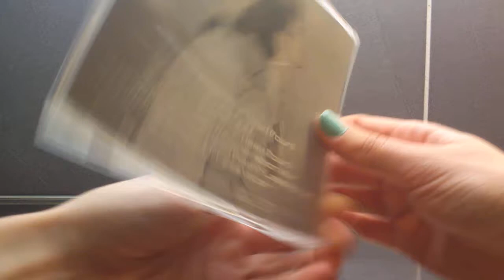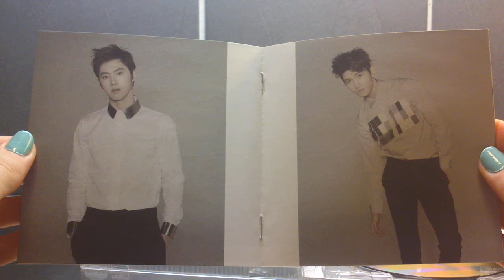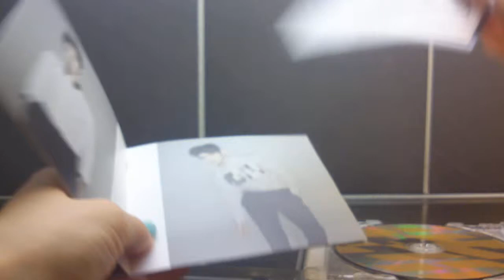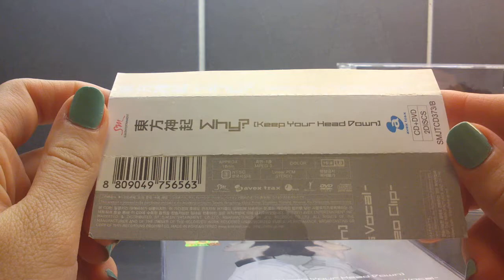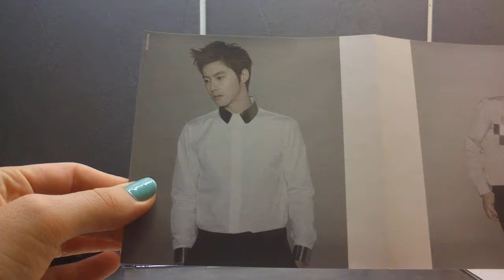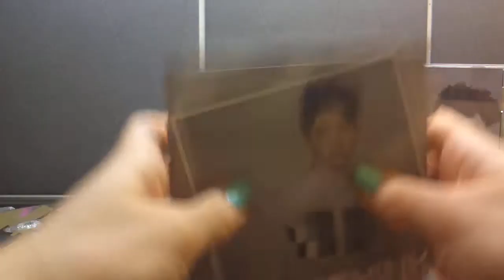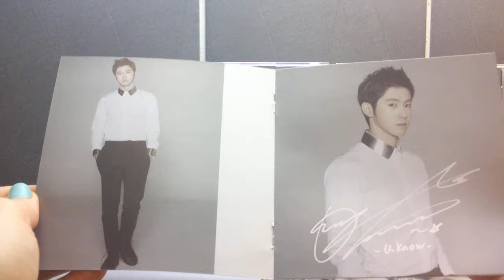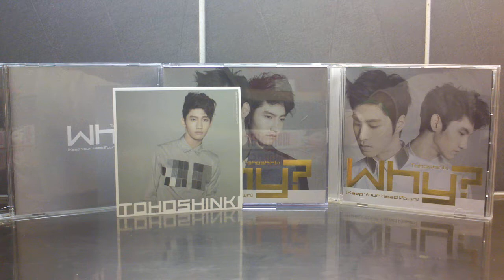Unboxing TVXQ! 東方神起 31st Japan Single Why? (Keep Your Head Down) [Limited, Normal & Bigeast Version]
Unboxing/Review of TVXQ / 東方神起 / 동방신기 / 东方神起 / Tohoshinki / DBSK / Dong Bang Shin Ki 31st Japanese Single Album (Vol.31) Why? (Keep Your Head Down) [Limited Edition (Jacket/Type A), Normal Edition (Jacket/Type B) & Bigeast Edition (Jacket/Type C)] All Versions!.
Bought from Ebay, Yesasia and Rakuten.

Type A comes with a CD, DVD, photo/lyrics sheet and a randomly selected Photocard (only first press)

Type B comes with a CD, photo booklet and a randomly selected Photocard (only first press)

Type C comes with a CD, photo/lyrics sheet, a bigeast photo book and a randomly selected photocard.

Tracks on the CD (Type A & C):
1. Why? (Keep Your Head Down)
2. MAXIMIUM
3. Why? (Keep Your Head Down) -Less Vocal-
4. MAXIMIUM -Less Vocal-

Tracks on the CD Type B:
1. Why? (Keep Your Head Down)
2. MAXIMIUM
3. Why? (Keep Your Head Down) -Night Rod man Regeneration Mix-
4. Why? (Keep Your Head Down) -Less Vocal-
5. MAXIMIUM -Less Vocal-

Contents of the DVD (Type A):
1. Why? (Keep Your Head Down) -Video Clip-
2. Offshot Movie